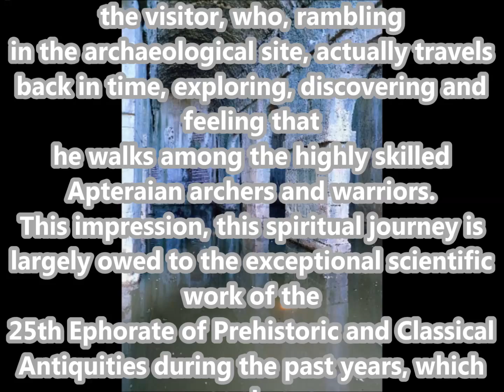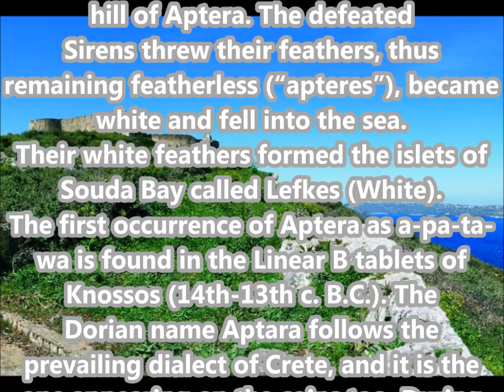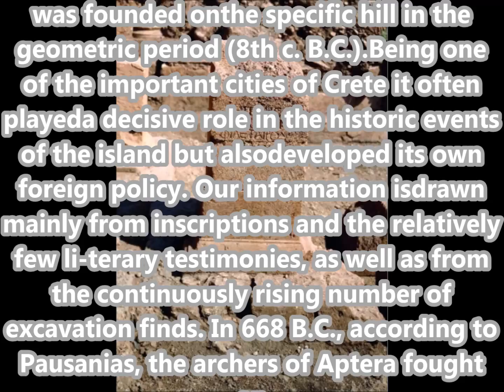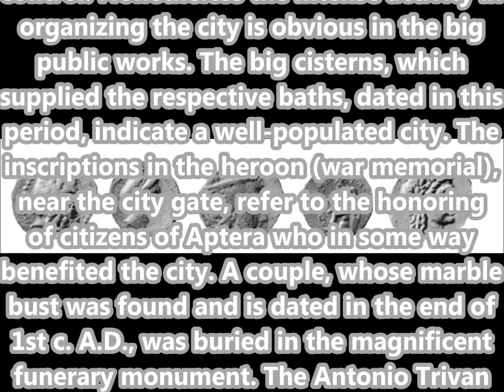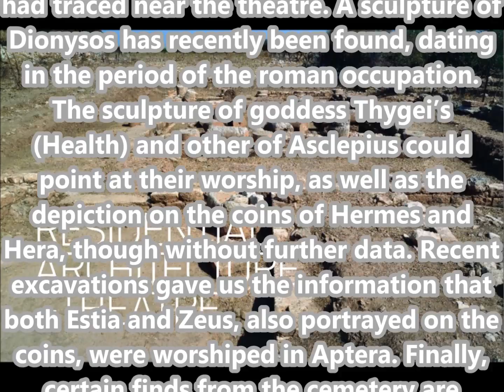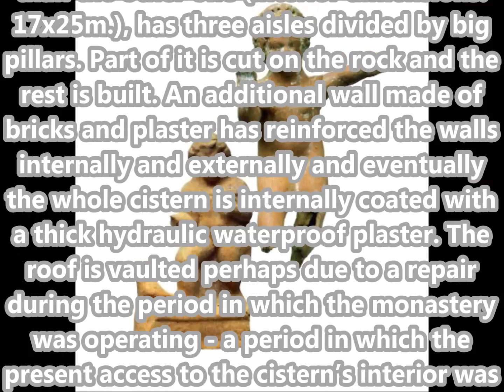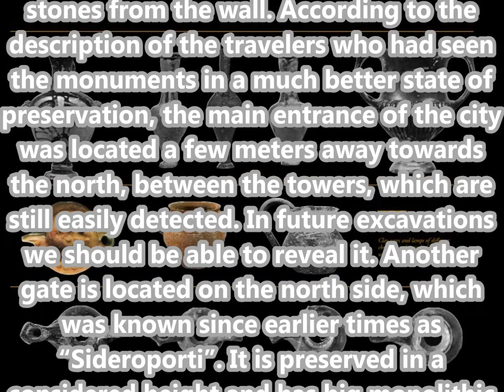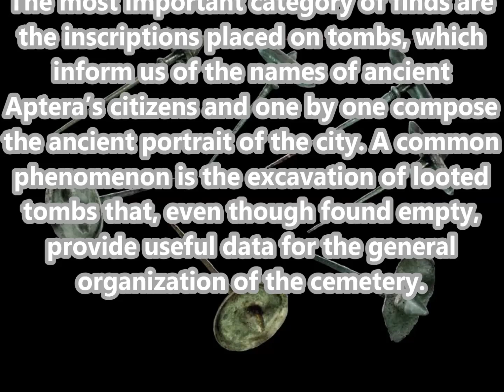Aptera chania taxi transfer